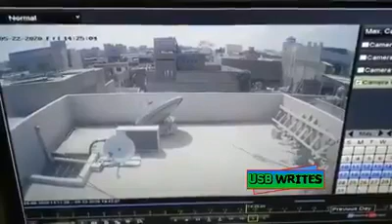CCTV footage of PIA Flight crashed LHE to KHI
All were going to their loved one for celebrating EID
One minute to land and plane crashed